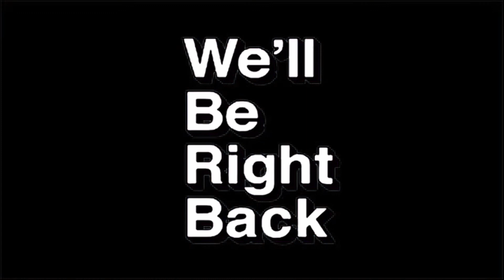ANG KWENTO NI IAN VENERACION (DARK SOULS 3 PART 1)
To those who want to join the event, please like my page on facebook.
I'll be posting the mechanics there :)

Thanks! :)